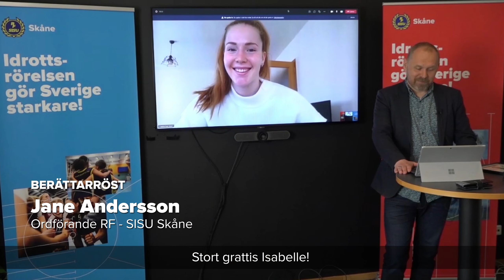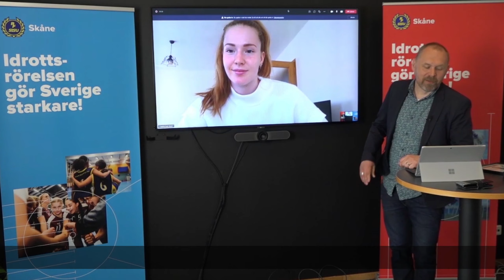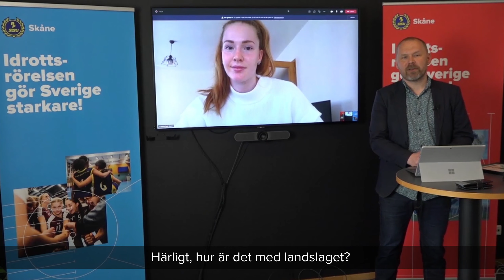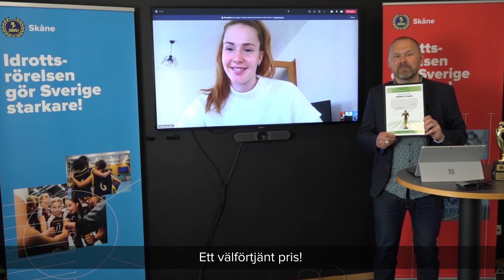Årets Idrottare 2020 - Isabelle Haak, volleybollspelare i VakıfBank S.K. och svenska landslaget.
Motivering:
Coronapandemin flyttade Tokyo-OS till sommaren. Även den turkiska ligan, somIsabelle Haak spelar i, fick avsluta i förtid. I slutet av april 2020 kom också beskedetatt Champions League i Volleyboll inte skulle spelas klart. Bittra besked för en avvolleybollens största internationella stjärnor som toppade poängligorna och var i finform när allt tog en oväntad vändning. I höstas testades ängelholmaren själv positivtför Covid-19 och fick sitta hemma i två veckor. Därefter har hon kommit tillbakaoch är starkare än någonsin - nu belönas hon med utmärkelsen Årets idrottare.Framgång kan mätas såväl i världsklassiga prestationer som guldmedaljeroch det förstnämnda kan ingen ta ifrån vinnaren Isabelle Haak.